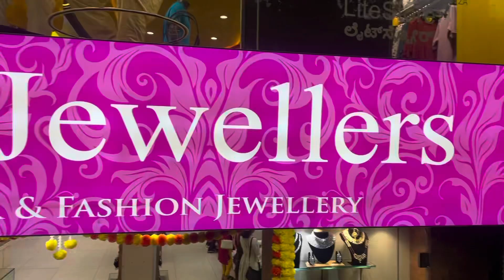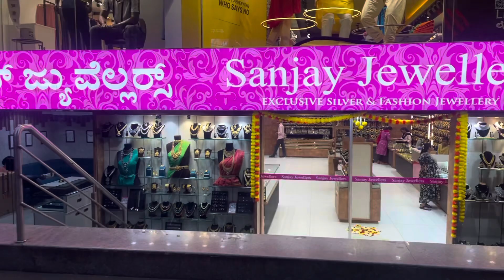Shopping at Jayanagar 🛍️|| saree and Jews shopping || Sanjay jewellery at Jayanagar 🤗